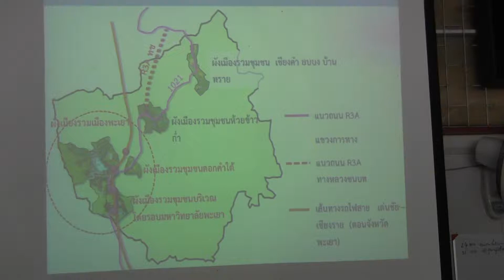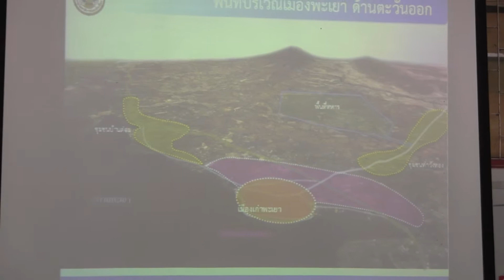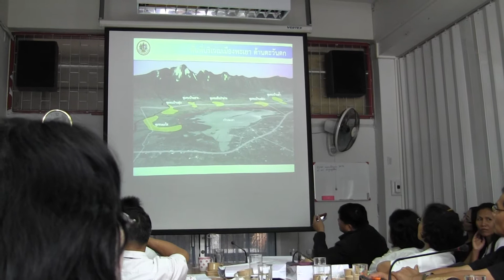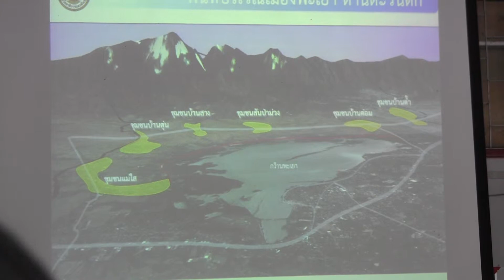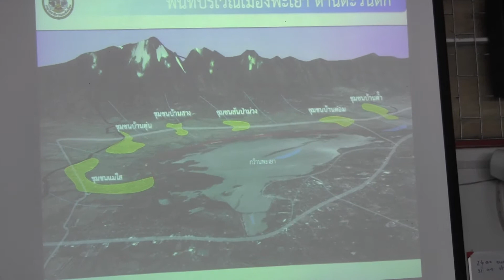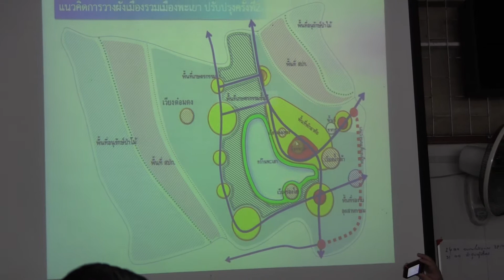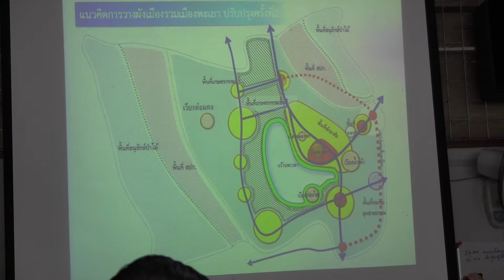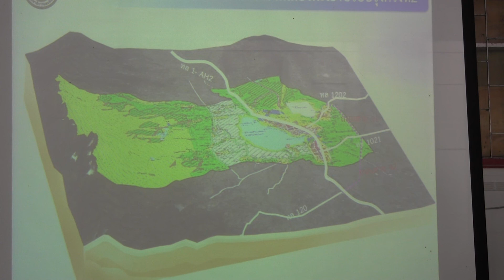เปิดประชาคมอาเซี่ยนกับบริการโลจิสติกส์ ตอนที่ 03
เมื่อวันพฤหัสบดีที่ ๓๑ ตค.๒๕๕๖ นางณัฏฐิยาภรณ์ ศรีสุบรรณ์ พัฒนาการจังหวัดพะเยาได้จัดให้มีการเสริมสร้างความรู้แก่บุคลากรพัฒนาชุมชน หัวหน้ากลุ่มงานฯ/ฝ่าย พัฒนาการอำเภอ นักวิชาการพัฒนาชุมชนอำเภอ/จังหวัด ในเรื่อง "การเปิดประชาคมอาเซี่ยนกับบริการโลจิสติกส์" บรรยาย โดย ดร.อดิศร เรือลม สนง.โยธาธิการจังหวัด